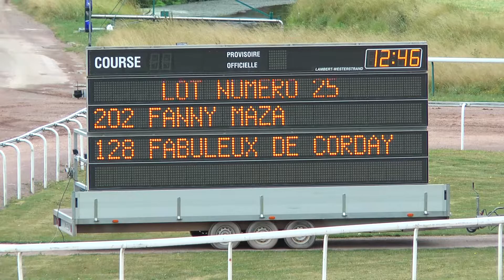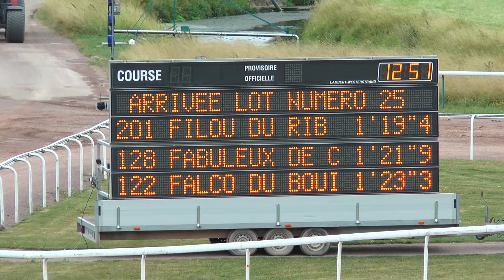LOT 25 Qualifications Caen 20 Juillet 2017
Filou du Rib - par Reve de Beylev - ent : Joël Hallais - 1'19"4